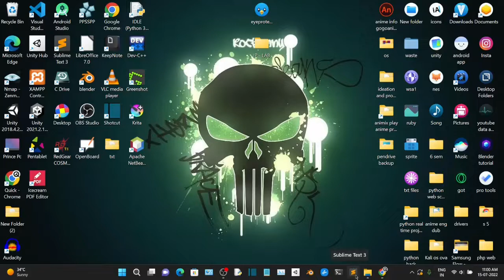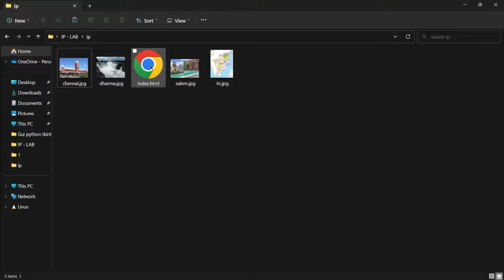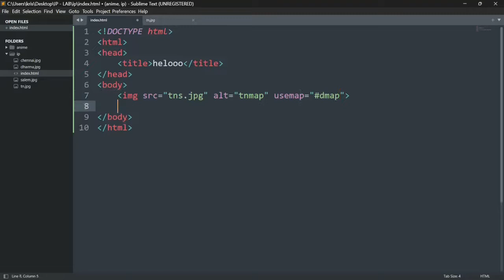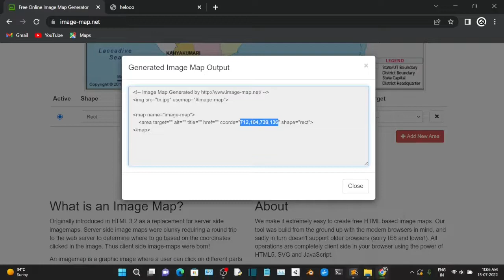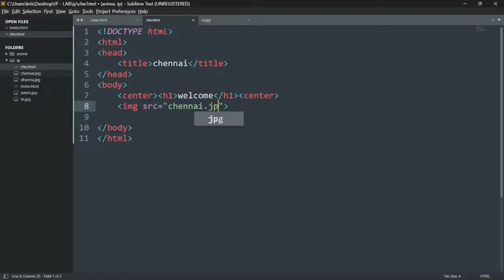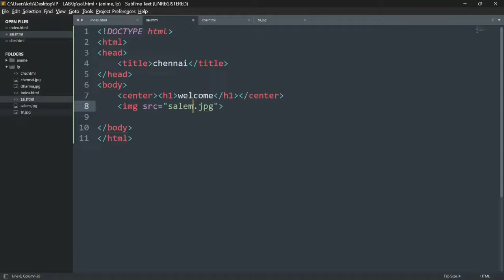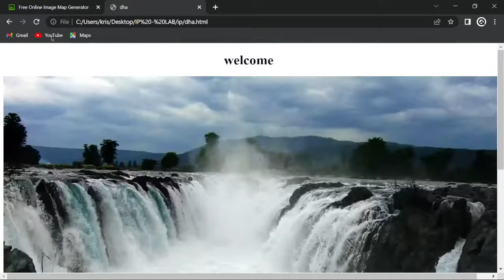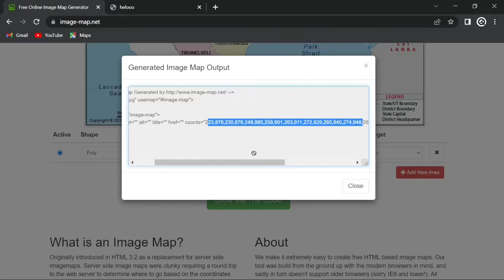Ex No 1 embedded map in webpage and fix the hotspot using html | internet programming laboratory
Create a webpage with the following using HTML
a. To embed a map in a webpage
b. To fix the hot spots in that map
c. Show all the related information when the hotspots are clicked.

ALGORITHM
1. Start the program.
2. Create a html file with map tag.
3. Set the source attribute of the img tag to the location of the image and also set the use map attribute.
4. Specify an area with name, shape and href set to the appropriate value.
5. Repeat step-4 for as many hotspots you want to put in the map.
6. Create html files for each and every hotspots the users will select.
7. Stop the program.